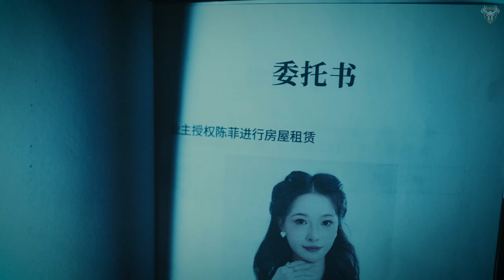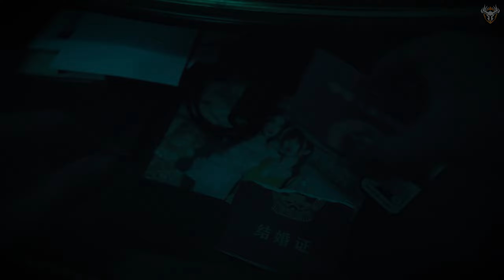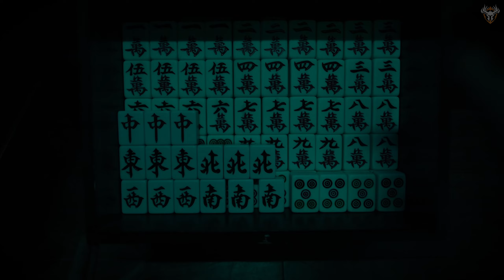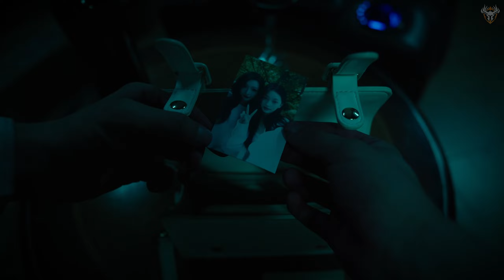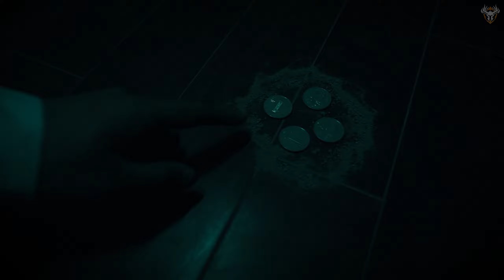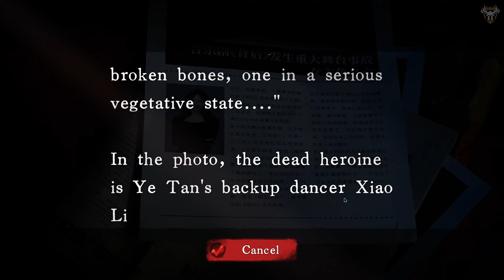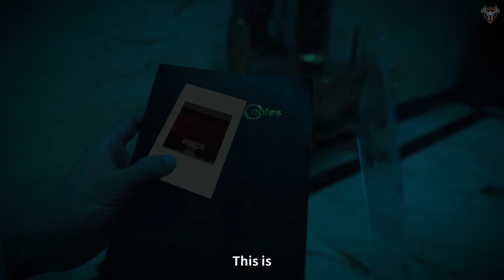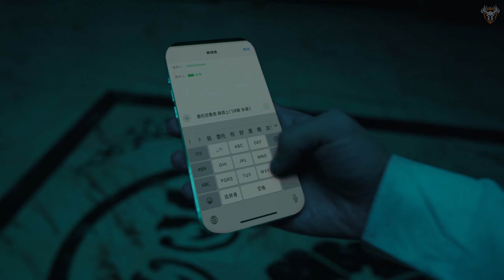Back Indie Horror FMV Full Gameplay All Deaths And All Endings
Back is a full-motion live action horror game. Players will take on the role of the “Ren Xing” and experience a suspenseful and bizarre journey in the game. In the game, the player will explore a huge villa. The villa hides a huge conspiracy, players will face different emergencies to choose different ways to respond, and different ways to respond will determine the final outcome.

⌚ Timestamps:
00:00:00 Gameplay
01:11:23 Ending
01:17:19 Kill Xiao Li
01:18:43 Forgive Xiao Li
01:20:03 Drop The Trophy

📑Game Info:
Ren Xing as a real estate agent (thought at the time), came to a villa for field shooting, but accidentally fell into a horrible plot, players need to choose how to escape the villa. Finally through different choices to start different game endings. Whether the puzzle can be solved, or forever trapped in the villa, depends on the player's search and choice during the process.

The game sets up a number of search links, players need to remember the content of each search, search content has a lot of information to help players decide how to choose in each life and death choice link.
Select

According to the content of the search link in the game, the player needs to choose when facing danger, if the choice is wrong, it is...

The opening and ending of the game are completely unimaginable to the player, they are not really themselves, friends are not real friends, enemies are not real enemies

💻 PC Spec:

CPU: Intel Core i9-12900K
MB: MSI Z690 Edge WiFi DDR4
RAM: GSkill 32Gb DDR4 3600Mhz
GPU: Asus GeForce RTX 3090 Strix
Monitor: Samsung Odyssey G7 32"
Keyboard: Logitech G915 TKL
Mouse: Logitech G502 Hero
Case: Corsair iCUE 5000X
Headset: SteelSeries Arctis Nova Pro Wireless